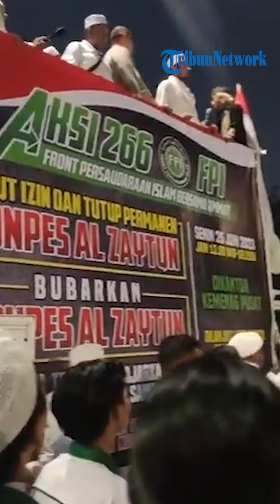Tak Peduli Siapa pun di Belakangnya, Habib Bahar Janji pada Panji Gumilang Bakal RATAKAN Al-Zaytun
TRIBUNJATIM.COM - Habib Bahar bin Smith turut ikut berorasi dalam aksi demo 266 Front Persaudaraan Islam (FPI) pada Senin (26/6/2023) yang menuntut penutupan Ponpes Al Zaytun secara permanen.

Dalam kesempatan itu, ia pun melayangkan tantangan pada Panji Gumilang sang pimpinan ponpes.

Habib Bahar bersumpah akan meratakan pondok pesantren Al Zaytun dan menampung para santrinya.

Dalam orasi itu, Habib Bahar tampak menggebu-gebu melayangkan pernyataannya.